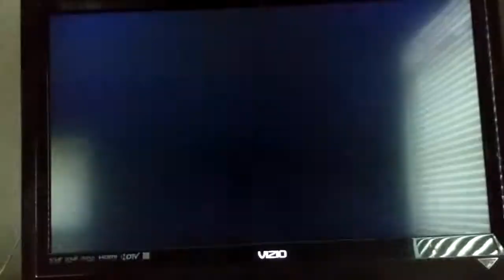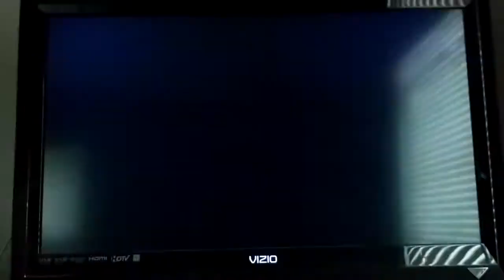Mario and Sonic at the Olympic Games Beijing 2008 Single Sculls (Princess Daisy)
This is a video of Single Sculls as Princess Daisy for Mario and Sonic at the Olympic Games.